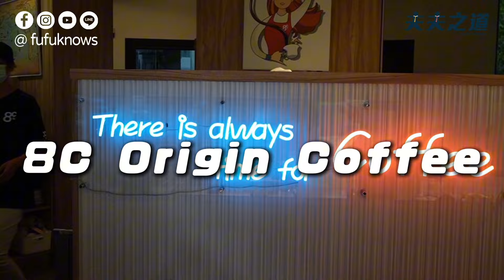【台中旅遊】踩點Q18影集場景！在亞洲大學忍不住拍BL！大里炒麵、東海大學泡芙／炸雞、霧峰超嫩排骨豬腳，夫夫的台中一日吃吃喝喝之旅！ | 夫夫之道Fufuknows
因為看了〈Q18量子預言〉，
裡面有很多場景，
其實都在台中拍攝，
因此決定和里歐快閃台中一日約會，
同時去拍攝場景踩點！！！

但真的佩服里歐的搜尋能力，
除了踩點，他還找了許多家美食，
有大里十九甲的炒麵，
亞洲大學的超嫩豬腳與排骨，
還有位於東海大學的泡芙和炸雞。

藉口踩點，其實根本在約會，
我們還在亞洲大學美術館，
和夜晚的柳川情不自禁的上演BL，
好吃好玩又有趣的影片，歡迎來看。

🙏 歡迎把這支影片分享出去，讓更多人看見吧！